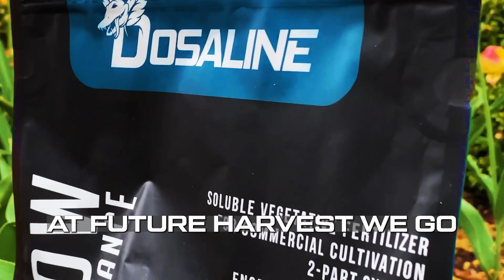The Importance Of Fertilizer COA's (certificate of analysis)